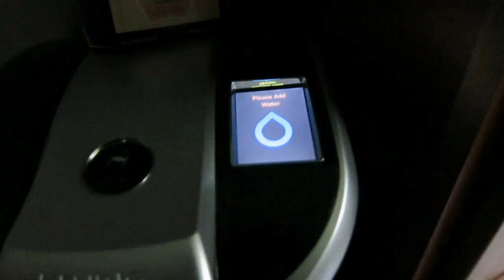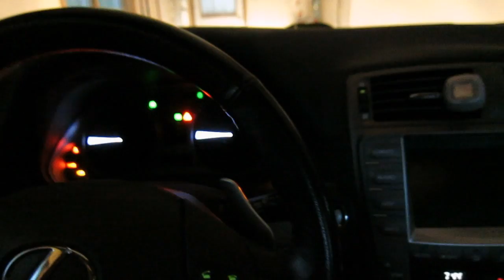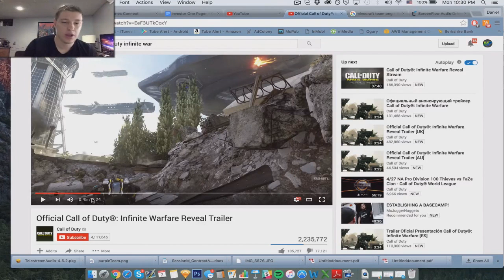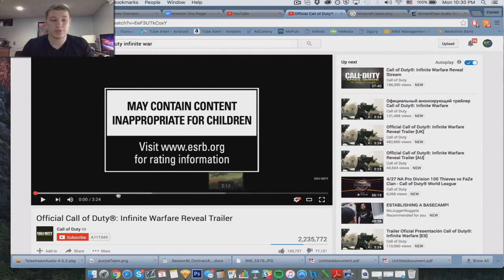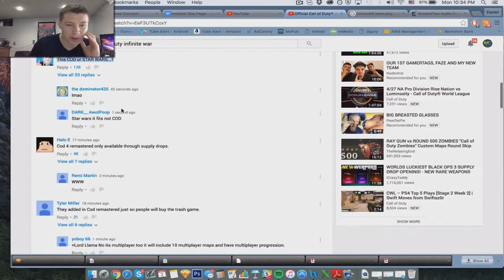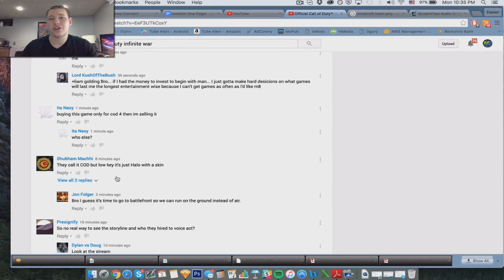NEW Call of Duty Trailer Reaction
Reacting to the new Call of Duty Infinite War trailer. SOOOO EXCITED!!!